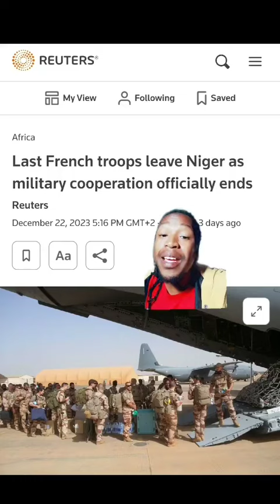The French soldiers are finally being chased out of Niger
With decades for colonialism, slavery and taking advantage of the resources of Niger, France is finally leaving. even though I think they won't leave economically.

The best way to occupy a country these days is through debt, so the war is not over, France will still try to take some form of resources from Niger.